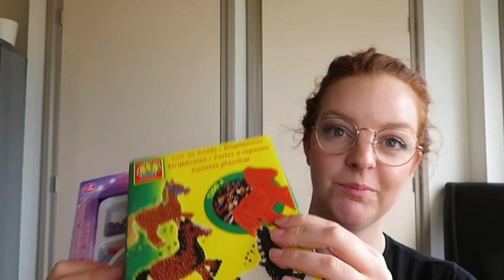HELPENDE HANDJES IN DE KEUKEN + LIEVE VERRASING • Mamavlog #19 | Mariliza Pauwels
Ik neem jullie weer mee in een weekendje met alle kids bij elkaar. Vanwege alle maatregelen mogen we natuurlijk nergens naartoe. Gelukkig vinden de kinderen helpen in de keuken heel erg leuk en krijgen we nog een leuke verrassing!